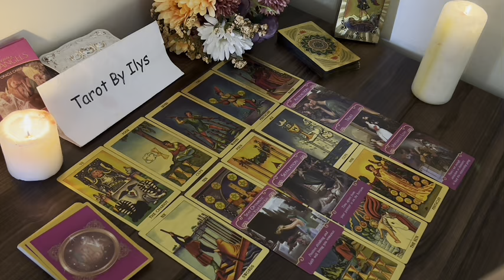PISCES YOUR ANCESTORS NEED YOU TO HEAR THIS!!! THIS IS YOUR MISSION!!! 💯❤️ MUST WATCH ❤️💯